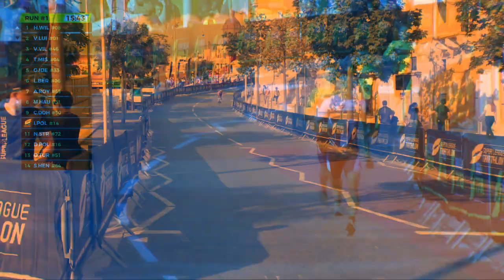|WORLD CHAMPION 2019 TRIATHLON| - VINCENT LUIS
Instragam : @vincentluistri